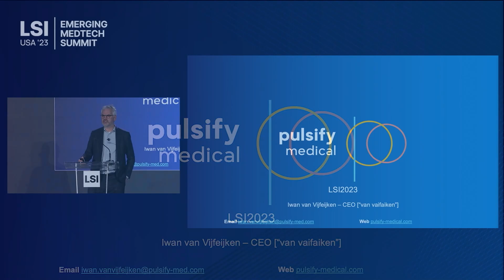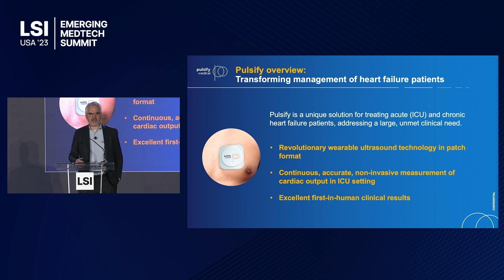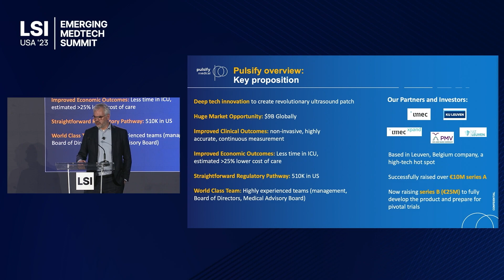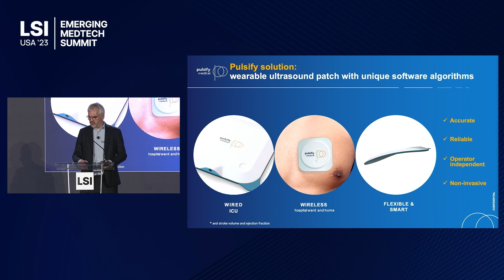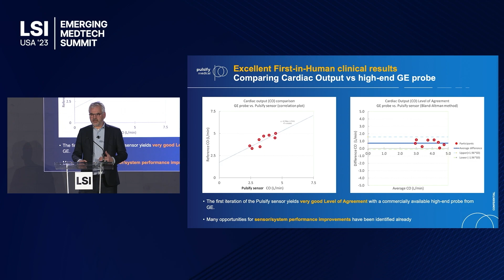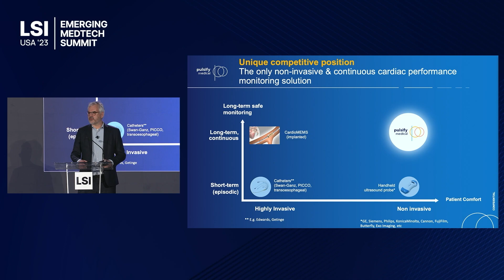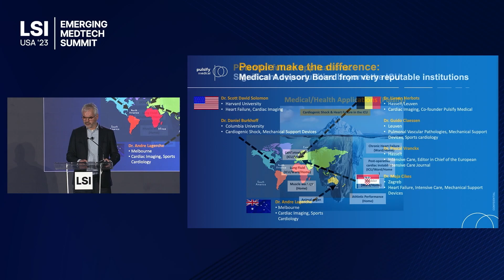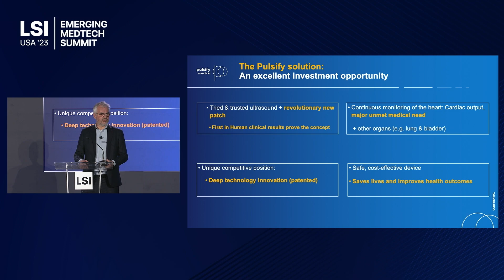Iwan van Vijfeijken Presents Pulsify Medical at LSI USA ‘23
Iwan van Vijfeijken presented Pulsify Medical at LSI USA ‘23 Emerging Medtech Summit.

Wearable patch that utilizes ultrasound to continuously monitor cardiac output and performance.